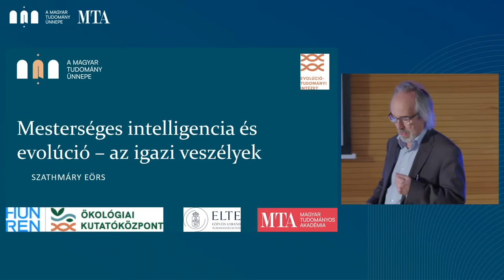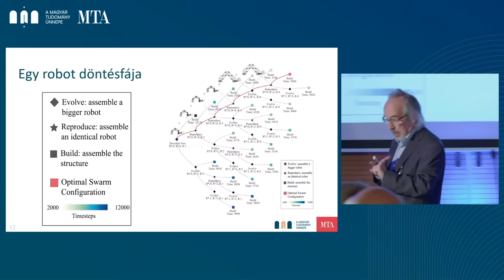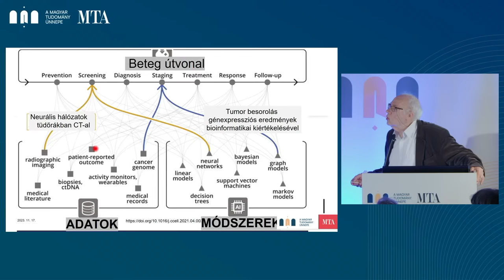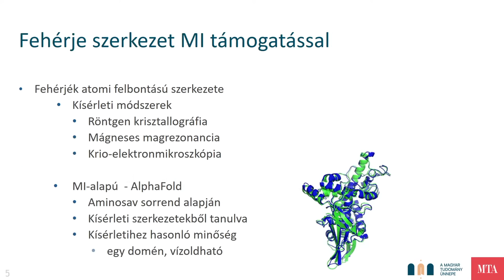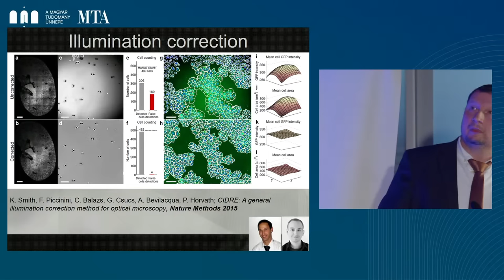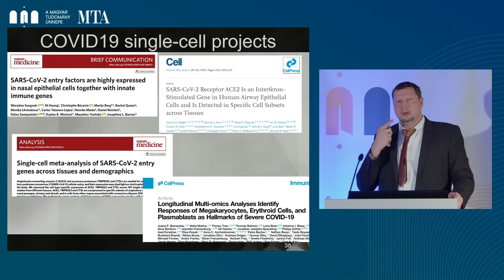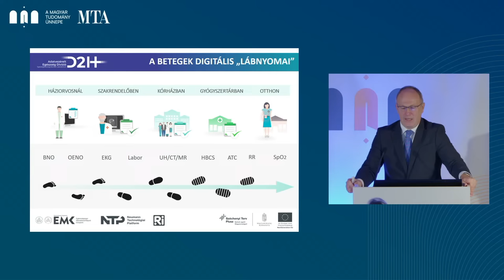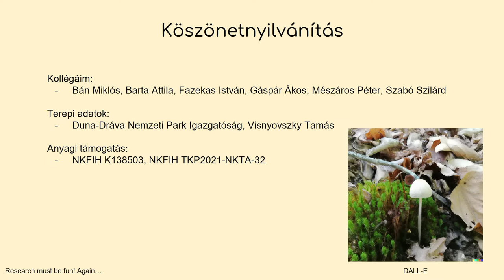A mesterséges intelligencia alkalmazása és perspektívája a biológiában és az orvostudományban | 1.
A mesterséges intelligencia (MI) korunk gyorsan terjedő tudományos ágazata, metodikája és szemlélete. A program résztvevői az MI különböző irányú megközelítéseit képviselik a biológiai és az orvostudományok területéről.
0:00
0:25 | Köszöntő:  Ádám Veronika, az MTA Orvostudományok Osztályának elnöke, a délelőtti szekció levezető elnöke
2:55 | Mesterséges intelligencia és evolúció – az igazi veszélyek
  Szathmáry Eörs evolúcióbiológus, az MTA rendes tagja (ELTE; Ökológiai Kutatóközpont Evolúciótudományi Intézet)
23:21 | Egészségbiológiai modellek a mesterséges intelligencia eseményhorizontján
  Falus András immunológus, az MTA rendes tagja (SE Genetikai, Sejt- és Immunbiológiai Intézet)
49:40 | Mesterséges intelligenciával támogatott felfedező gyógyszerkutatás
  Ferenczy György kémikus, az MTA doktora (HUN-REN Természettudományi Kutatóközpont, Gyógyszerkémiai Kutatócsoport)
1:08:45 | Élet a pixelek mögött, mesterséges intelligencia az egysejt- és rákkutatásban
  Horváth Péter informatikus (Szegedi Biológiai Kutatóközpont Biokémiai Intézet Szintetikus és Rendszerbiológiai Egység; Helmholtz Munich, Institute of AI for Health)
1:30:55 | Adatvezérelt evolúció és mesterséges intelligencia az egészségügyben
  Szócska Miklós egyetemi tanár, az MTA Fenntartható Fejlődés Elnöki Bizottság Egészség Munkacsoportjának vezetője)
1:51:09 | A mély tanulás lehetséges természetvédelmi alkalmazásai
  Barta Zoltán viselkedésökológus, az MTA doktora (ELKH–DE Viselkedésökológiai Kutatócsoport)
2:05:22 | Diszkusszió Falus András moderálásával